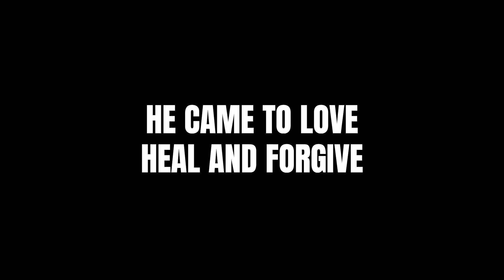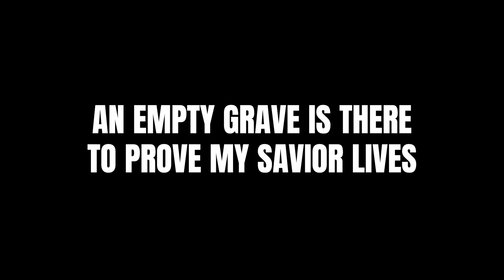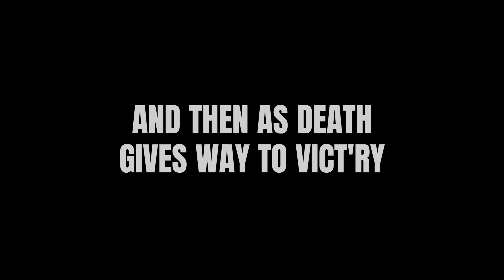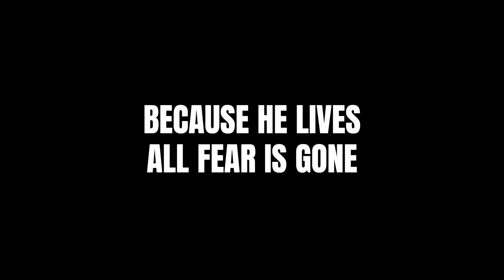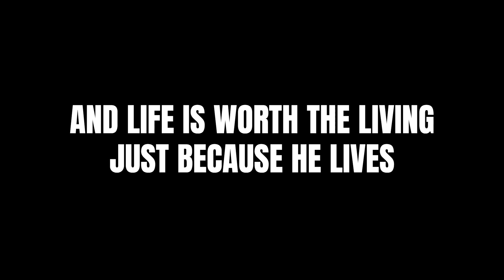Because He Lives (Lyrics) - Celtic Worship